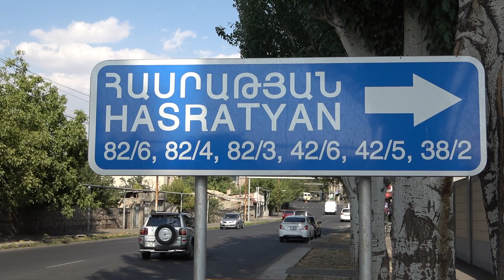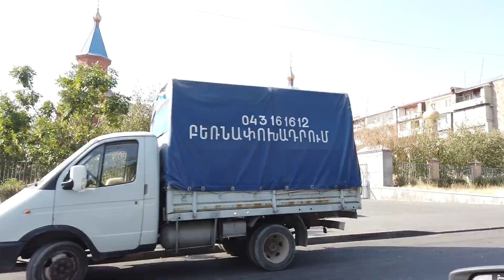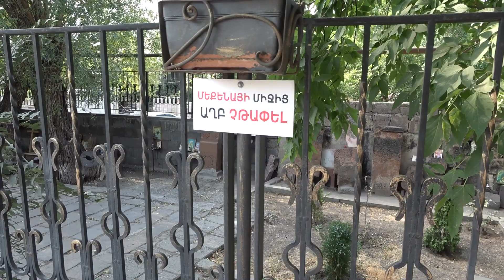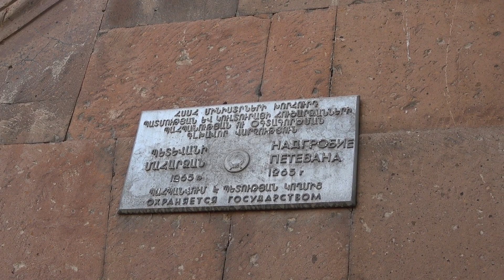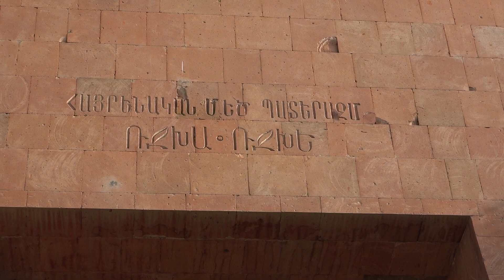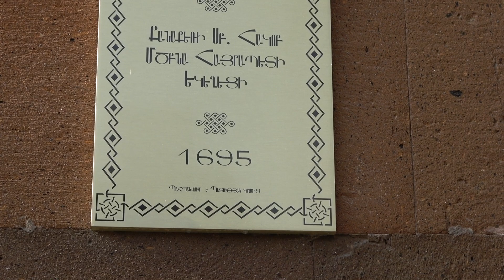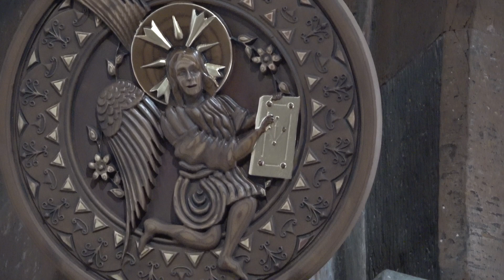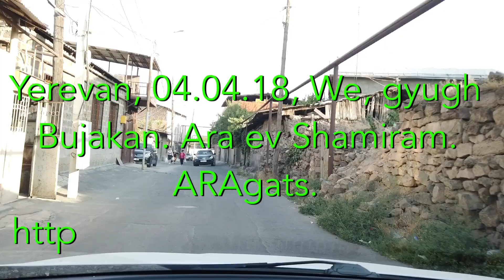02.09.22, Fr, Kanakerov es koghm en koghm:). Arandznatner, nakhkin GAI,...,Surb Hakob ekeghetsi.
Live streets view, Yerevan, Acharyan Tsarav Akhbyur, Zakaria Kanakertsi, Asratyan, Fanarjyan, Teryan, Tumanyan, Arami, Bulvar.